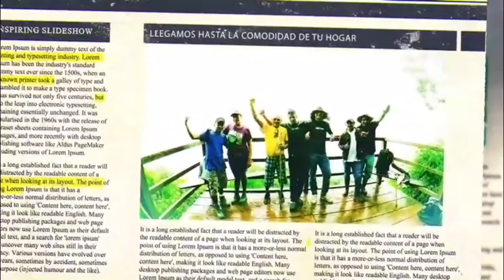BUSQUEDA DE TESOROS🎖 SALE MAL - INCREÍBLES MOMENTOS GRABADOS QUE NADIE TENIA PLANEADO GRABAR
AQUÍ ENCONTRARAS:
RETOS,
CAMINATAS,
AYUDA SOCIAL,